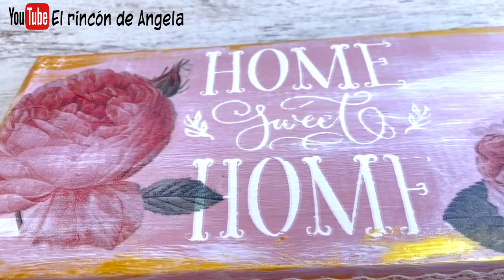Mira lo que hago con esta caja de zapatos ♻️🎁decoupage DIY manualidades faciles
Mira lo que hago con esta caja de zapatos ♻️🎁decoupagE. Precioso trabajo de reciclaje para un resultado espectacular. Como parte del DT de @AlinaCraft

Los stencils que has visto en el video
* Stencil pequeño flores
* Stencil pequeño usado en lateral caja
* Stencil pequeño margaritas
* Stencil grande HOME
* Cera dorada